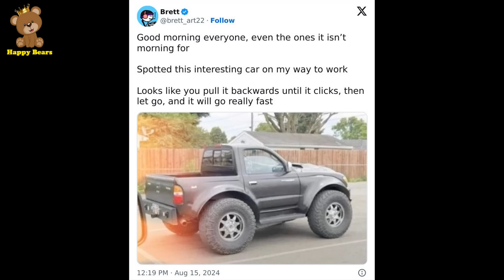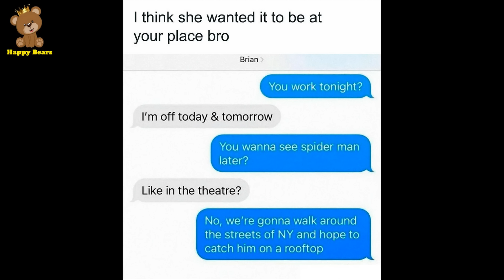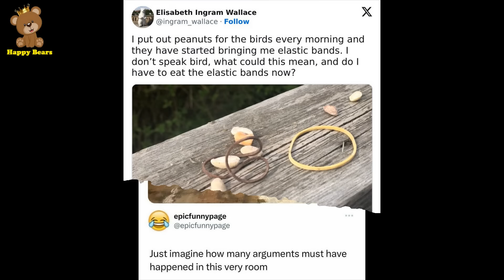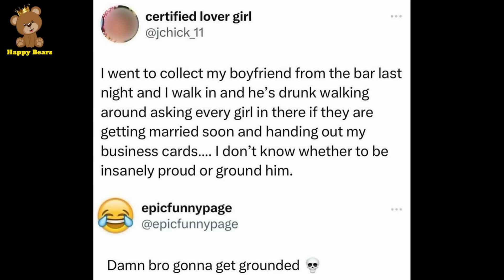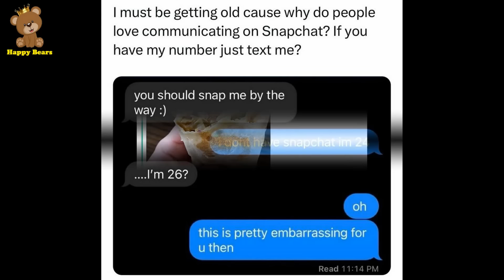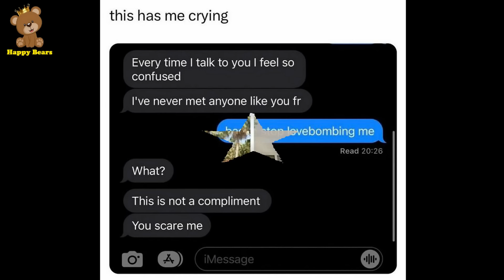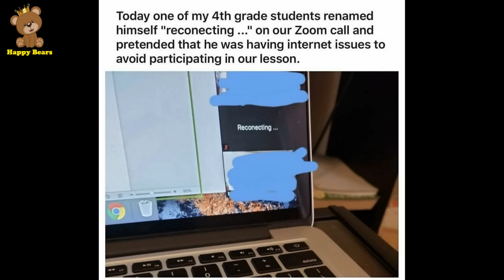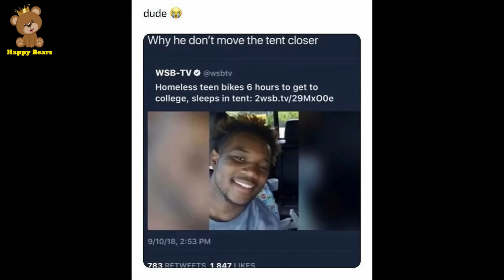Funny Random Memes About Everything And Anything (NEW) | Happy Bears